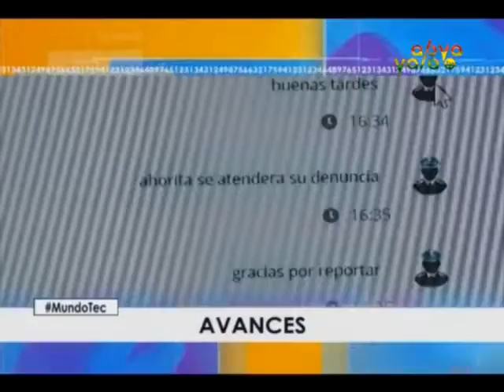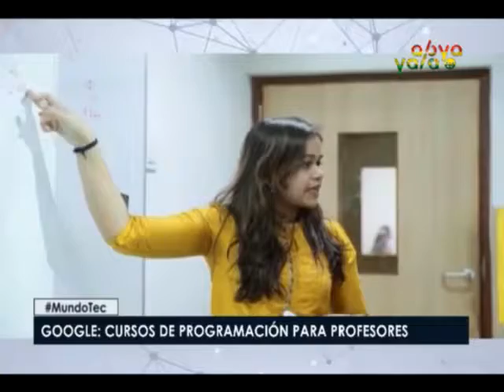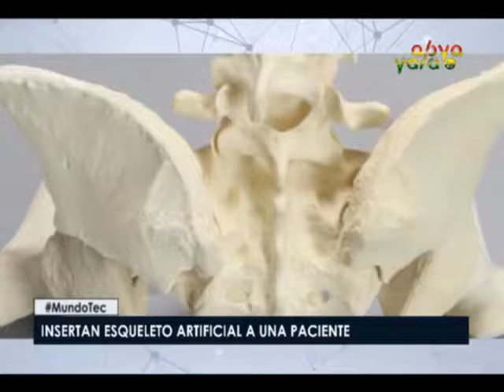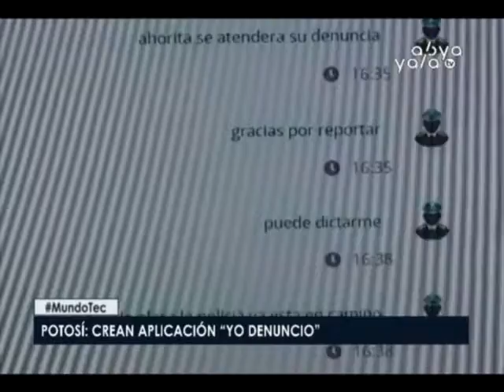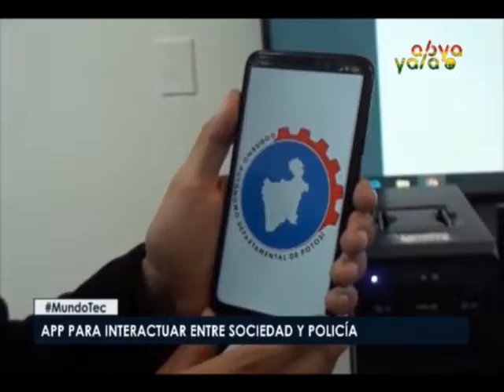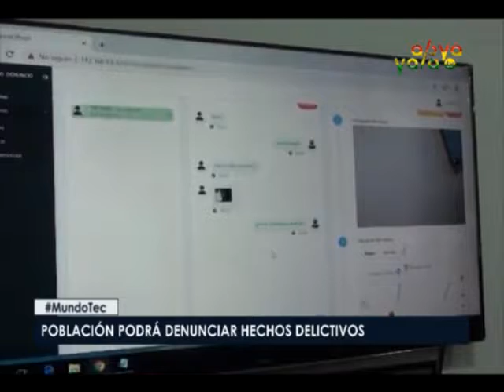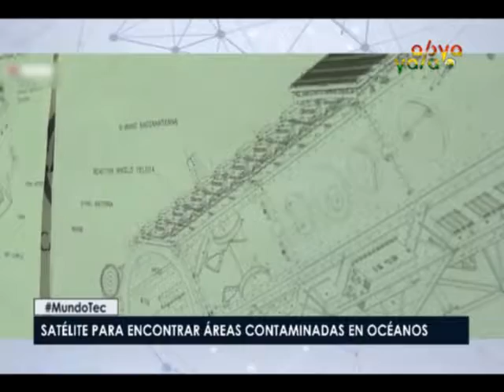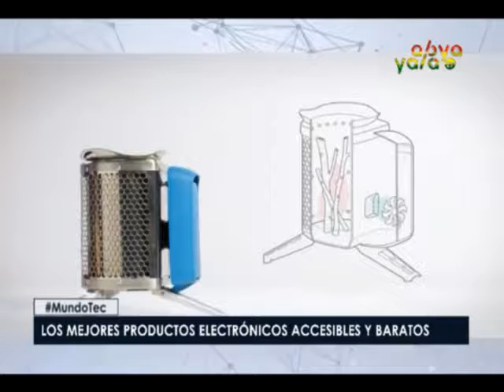Mundo Tec 11-08-19